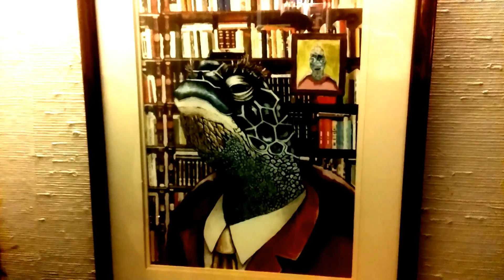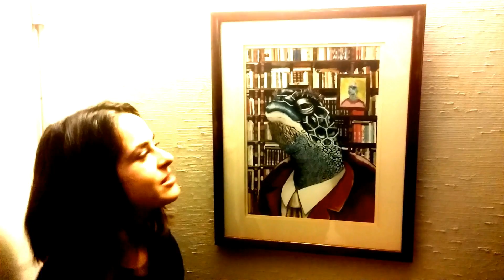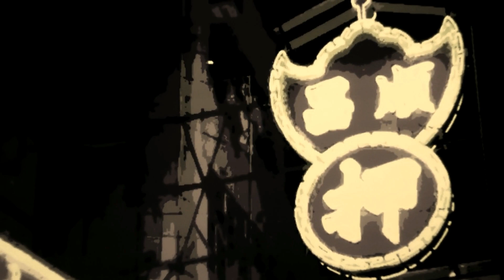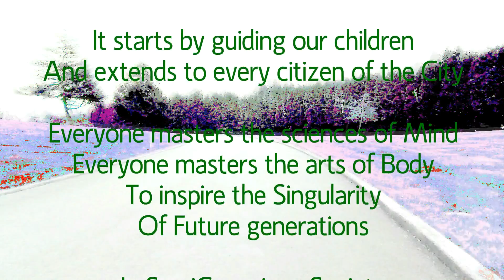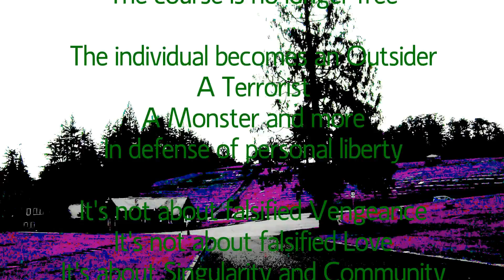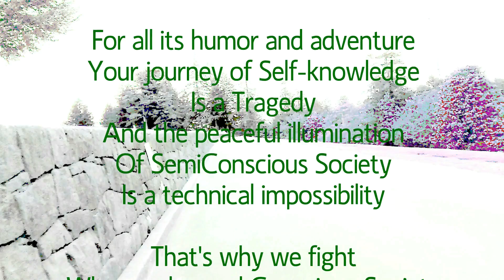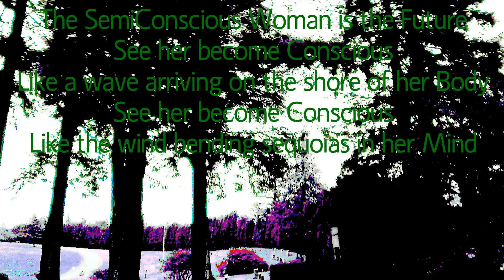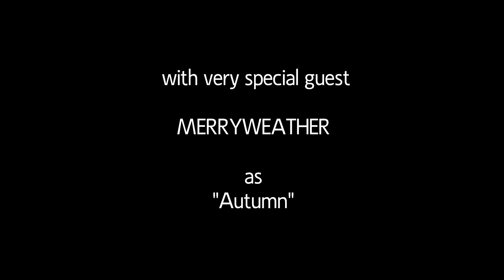I'M CARLOS NOW - S0108 - EPVIII "Crack"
LONDON, UK (late 1974) - After a brief layover in Copenhagen, Frank lands in England and has his antiques appraised...Tony explains the philosophy of Athenapolis.

VICENZA, ITALY (2016) - Maria gives full disclosure to her daughter...Carlos and Mr. Green are on the move.

Carlos The Jackal - Ilyich Ramírez Sánchez